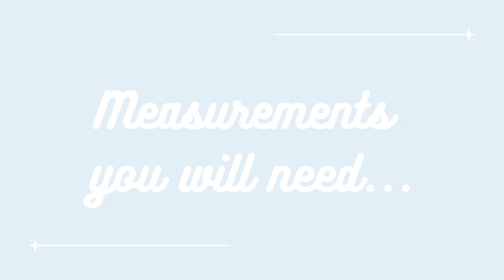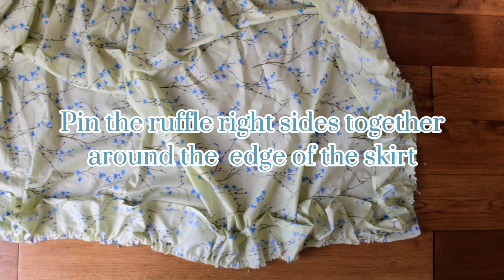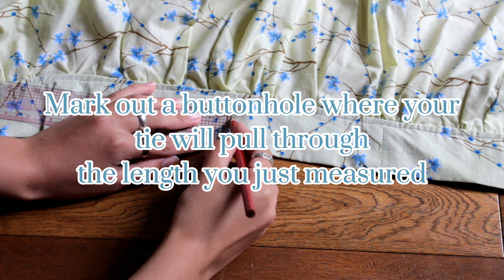How to Sew a Wrap Skirt || draft your own pattern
This simple tutorial teaches you how to create a pattern and sew a gorgeous wrap skirt! It is a straightforward skirt and is great for beginners.